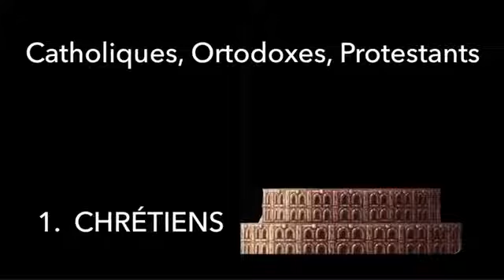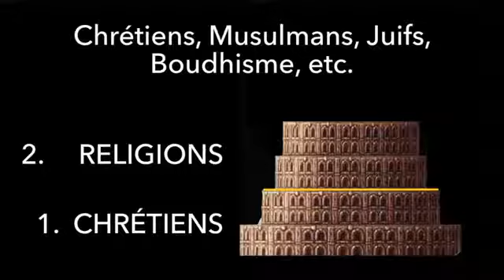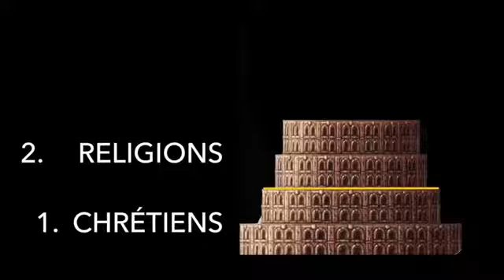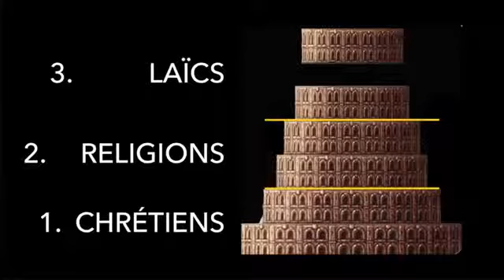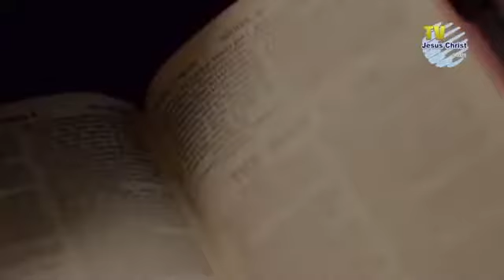Religions MONDIAL Pape François